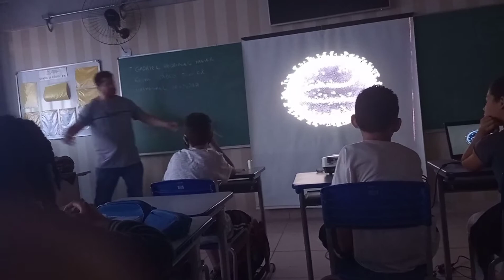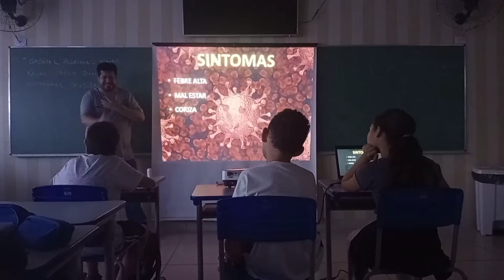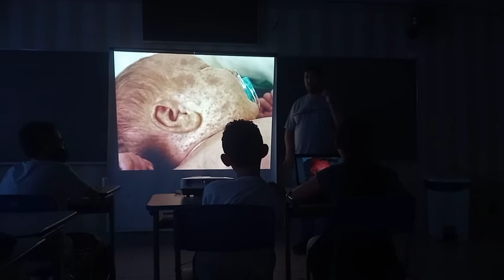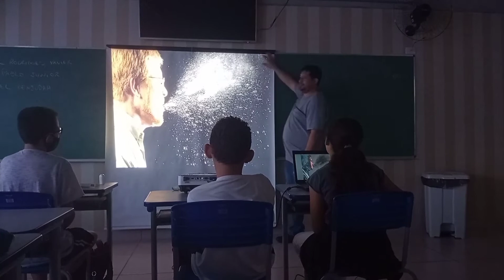Trabalhando os vírus e as doenças virais: Sarampo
Aula realizada com os alunos dos 7°anos.